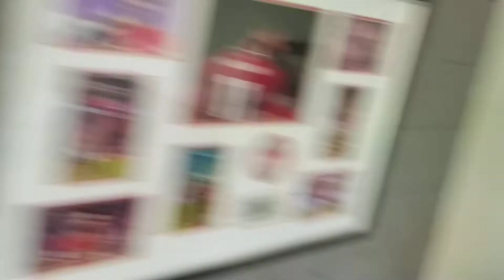Rio Samba Parade: "Luiz"